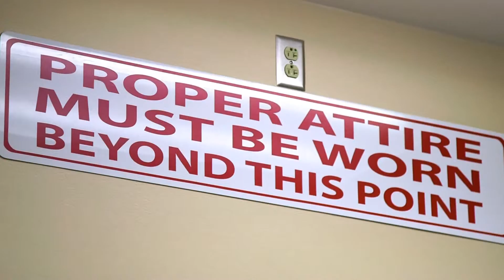Robotic Surgery Testimonial with Brian Deegan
Ten years ago Brian had a crash while riding his dirt bike, causing severe stomach injuries. Recently he felt pains in the same area, which led him to Rancho Springs Medical Center. It was there that he met with John Moon, MD, who performed Robotic Surgery on Brian's intestines. After four hours and three small incisions, Brian is back to doing what he loves! Learn more about Robotic Surgery with the da Vinci Surgical System by visiting